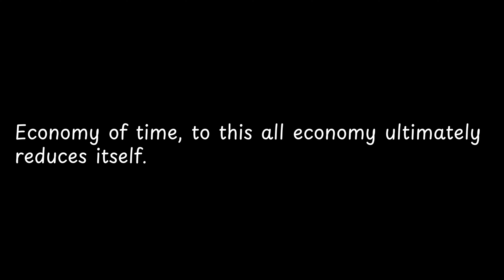Economy of time, to this all